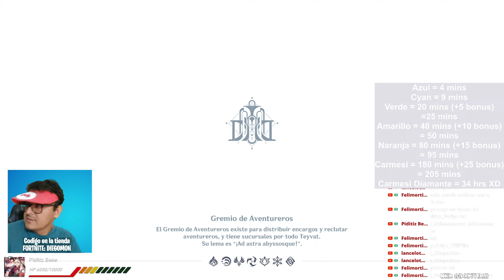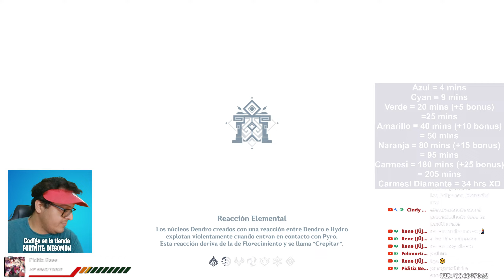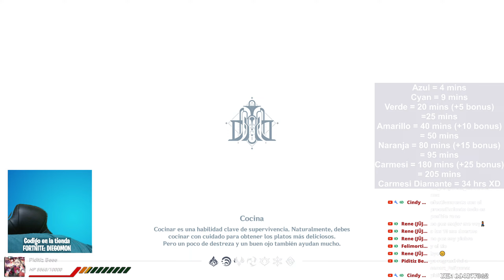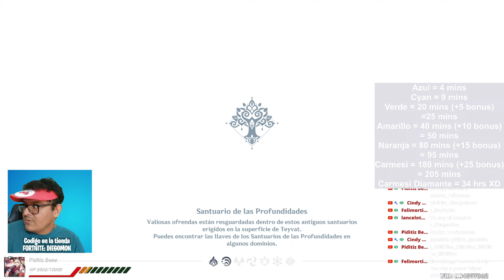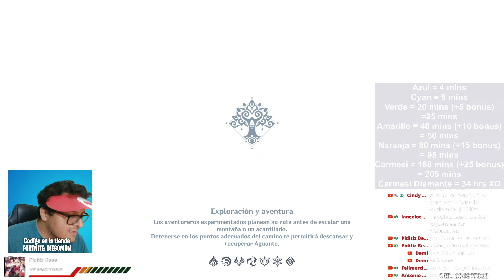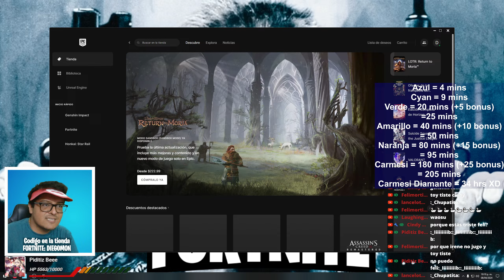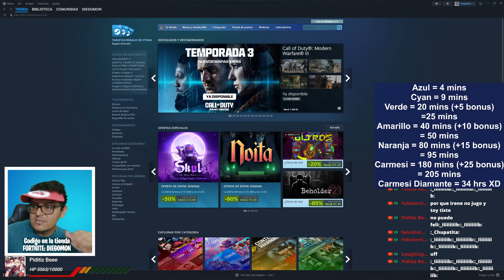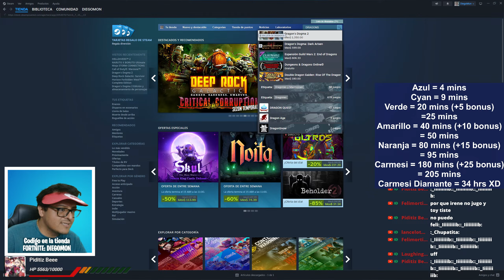Especial de Genshin Parte 2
DIEGOMON juega en Directo la Nueva Temporada 2 de Fortnite Capitulo 5! Mitos y Mortales!

➡️ Usa el Código DIEGOMON en la Tienda de Fortnite!